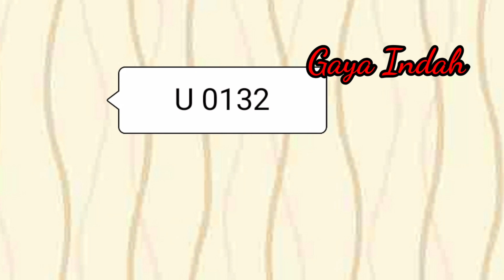Koleksi wallpaper minimalis dan klasik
WALLPAPER VINYL TEBAL 3D BISA DICUCI
0.53cm x 10m
BIG SALE hanya Rp.100.000/roll

Resaler welcome, dapatkan harga spesial Rp.65.000/roll.. 🥳 (s&k berlaku)

Fast respon, whatsapp 👇
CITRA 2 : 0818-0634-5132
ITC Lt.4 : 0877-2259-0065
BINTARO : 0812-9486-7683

Kunjungi showroom kami :
👉 Citra 2 ext. Blok BG-7 No.1-2
👉 ITC Mangga Dua, Lt. 4 Blok AB No.71
👉 Bintaro Utama Sektor 5, Blok EB-1 No.79